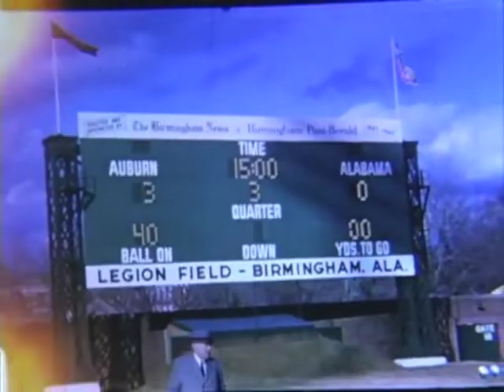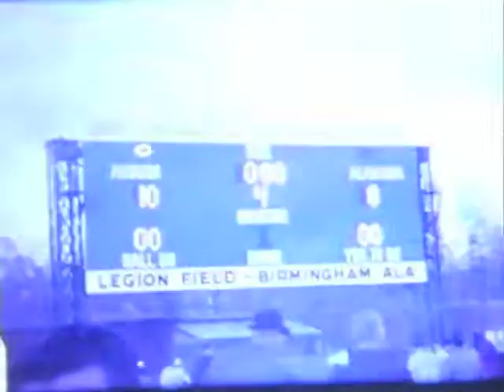1963 Auburn Alabama Game